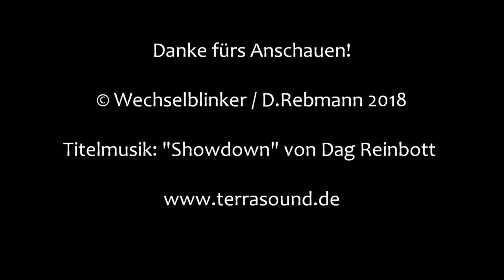Bahnübergang Aichstetten "Ottmannshofer Weg"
Aichstetten liegt südwestlich von Memmingen und an der Bahnstrecke Leutkirch-Memmingen. An beiden Enden des Bahnhofs liegen Bahnübergänge, von denen der am Stockbaurer Weg bereits vorgestellt wurde.

Auch der andere BÜ am Ottmannshofer Weg weiß zu gefallen, ist er doch ebenfalls mit den charakteristischen langen Blenden und den alten Lichtzeichen ausgestattet. Hinzu kommen noch Halbschranken, die recht lange brauchen, bis sie wieder öffnen.

Direkt neben dem Bahnübergang liegt das Werk von Gisoton, einem Hersteller von Innen- und Außenwandsystemen. Im August 2016 brannte das Werk nieder und wurde anschließend wieder neu aufgebaut, wobei die Bauarbeiten zum Zeitpunkt meines Besuchs noch nicht zu 100 % beendet waren.

Der Schienenverkehr in Aichstetten ist nicht gerade von viel Abwechslung geprägt und wird von Regio-Shuttles dominiert. Hinzu kommen noch vereinzelte Güterzüge und als willkommene Abwechslung EuroCity-Züge, die mit Loks der Baureihe 218 bespannt sind (manchmal, wie hier zu sehen, auch mit zwei Loks).